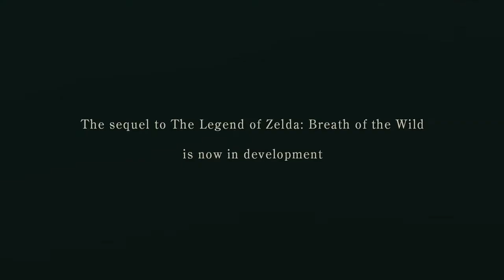塞尔达：荒野之息续作，整理时间线顺序后再看会怎么样?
老任牛牛牛